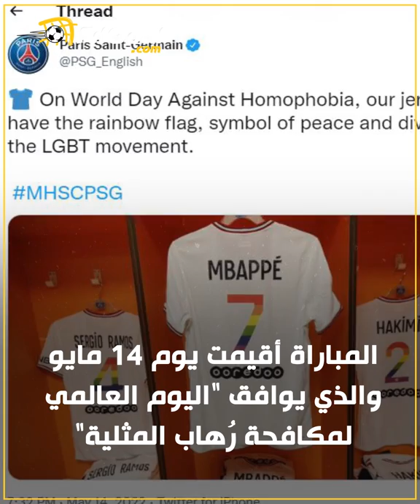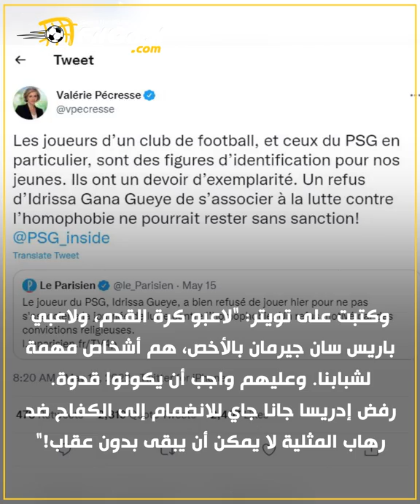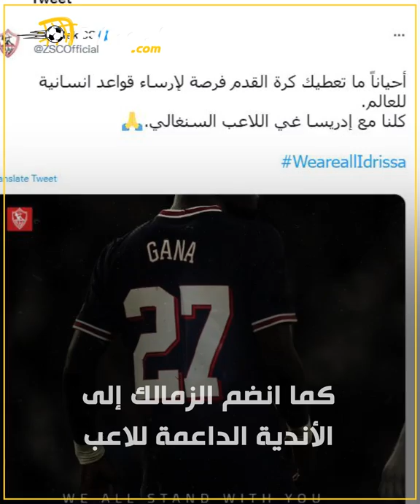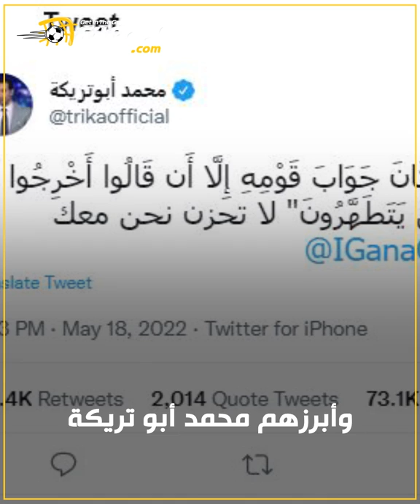تعرف على قصة إدريسا جاي التي أصبحت حديث مواقع التواصل الاجتماعي